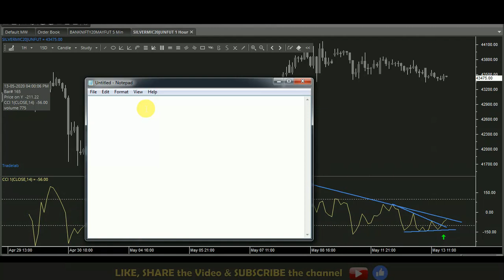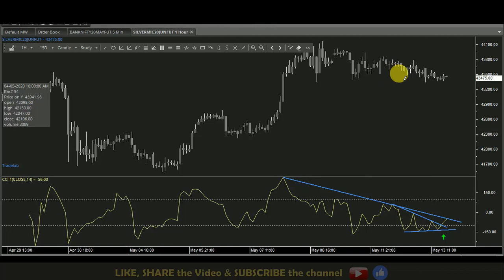MCX SILVERMIC 1 HR. CHART & TRADING REVIEW AND LIVE VIEW || 13-05-2020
THIS CHANNEL IS MADE FOR ALL TYPES OF VIDEOS LIKE STOCK MARKET VIEW, TECHNICAL RELATED VIEWS AND MY LIFE. I AM ALWAYS TRYING TO FINDOUT THE EASY TRADING STYLE WHERE IT IS FOR INTRA OR POSITIONAL OR FOR LONG TERM. TIME IS THE BIG THING FOR EVERY TRADER FOR EVERY TRADE ALSO.

IF YOU DO NOT JUDGE THE TIME THEN IT WILL SHOW YOU THE RESULT ON YOUR INVESTMENT, I CAN SUGGEST YOU IF U ASK ANY QUIRES ON COMMENT BOX. AS PER ME DO NOT DEPEND ANY ANALYST OR MAY BE THE PAID ANALYST ALSO FOR ANY SUCH TYPE OF CALLS. THEY ALSO RUNNING THE BUSINESS IF YOU THINK PROPERLY. TIME IS THE MONEY IF..